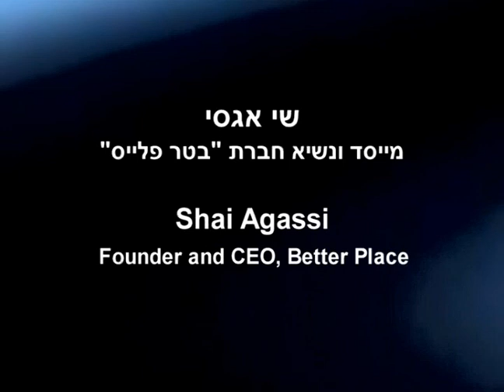Shai Agassi of Better Place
Shai Agassi, founder and CEO of Better Place, speaks to graduating students of the faculty of Industrial Engineering and Management, June 12, 2008.

Agassi is a 1990 Technion computer science graduate.